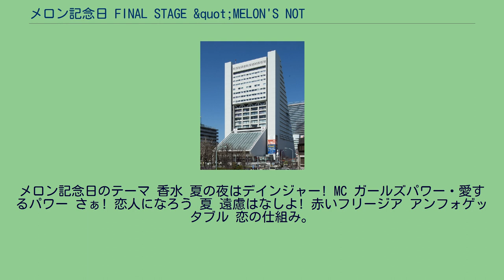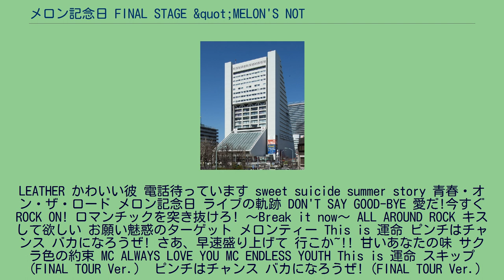メロン記念日 FINAL STAGE &quot;MELON'S NOT DEAD&quot;